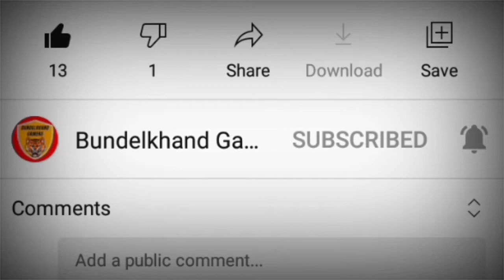Mr.RohitYT Vs Bk Shekhar | Who will win?? | Garena Free Fire | Bundelkhand Gamers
Mai haru ya jeetu but gameplay ko jaroor youtube par upload karoonga..mere paas 2gb ka phone hai jo bahut hi ganda wala lag karta hai uske liye bahut bahut sorry...dosto
Next year mai new phone lene wala hu 4gb Ram ka phir koi bhi lag nhi hoga and mai aapko best quality ka video dikha paaunga.

And meri guild khali hai jisko aana ho to jaldi se aa jao Level 4 ki hone wali hai...!
Guild name- bk gamers
Add me Free fire id- 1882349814

😃 .Thankyou. 😃